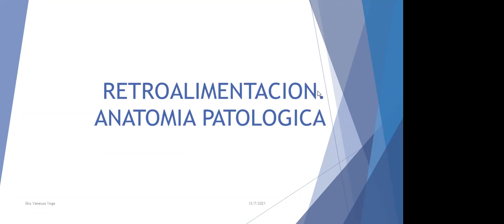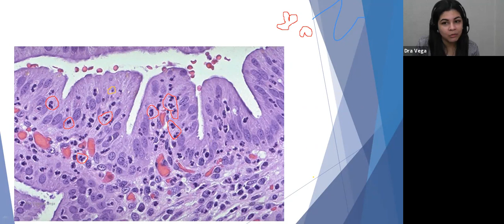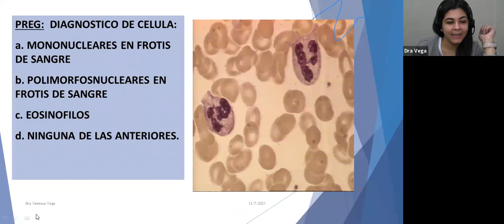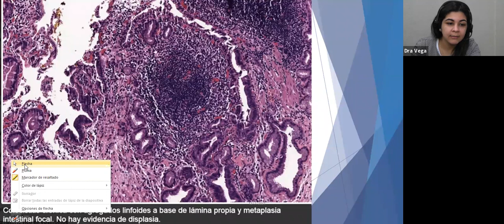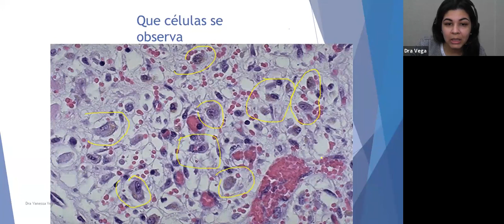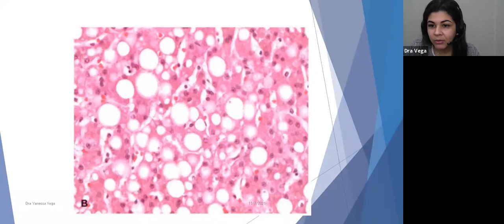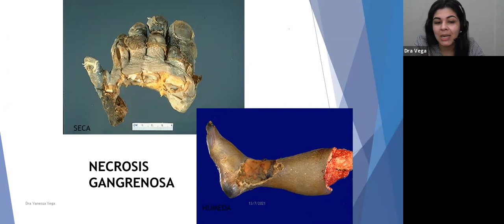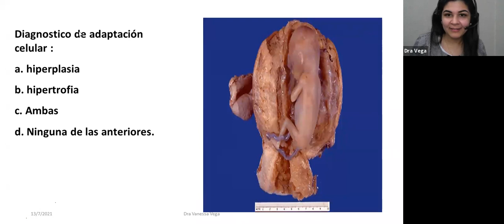Repaso grupo C2